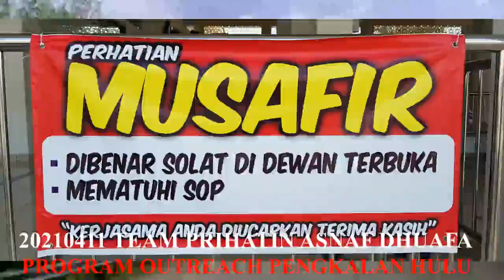20210411 TEAM ASNAF DHUAFA OUTREACH PENGKALAN HULU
20210411 TEAM ASNAF DHUAFA OUTREACH PENGKALAN HULU
Terima kasih kpd frontliners. dermawan dan semua pihak yg telah membantu menjayakan misi bantuan ini.